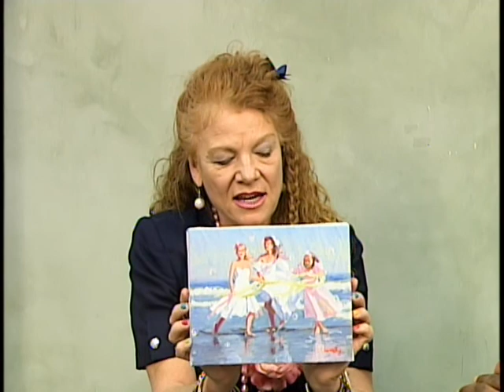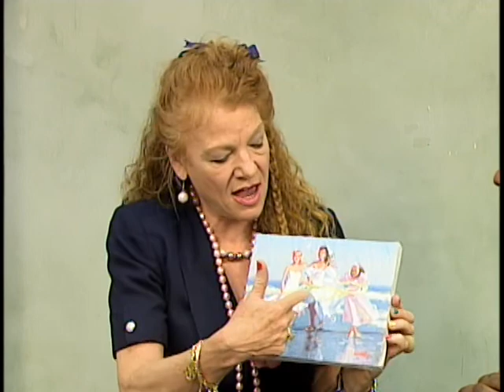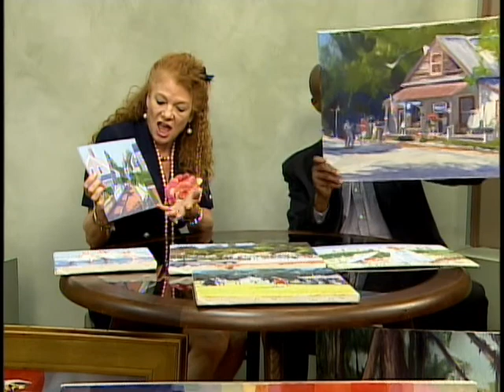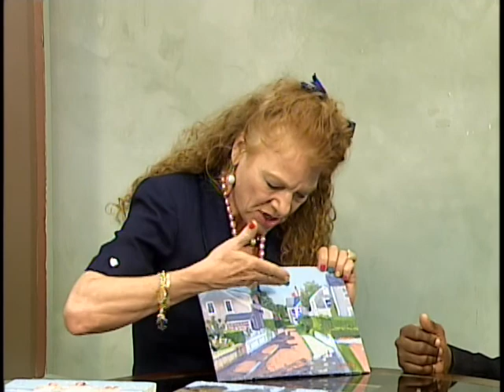Lowcountry View with Earl Yates/ guest Candace Lovely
Earl talks to local artist Candace Lovely about life, art, and the Lowcountry